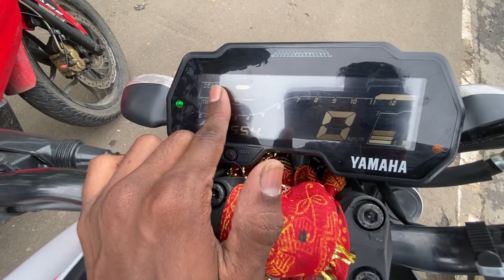Bajaj Rs200 Bs6 Vs Yamaha Mt15 Bs6 Full Detail Comparison|Konse Bike Aapke Liye Perfect Hai😍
Hi Friends ye video aakhir tak dekhna aapka jo bhe confusion hai wo dur ho jayega or aapke liye konse bike perfect hai or value for money hai wo aapko samj jayega agar video achya lage to like share and subscribe jarur kijiye 🙏❤️